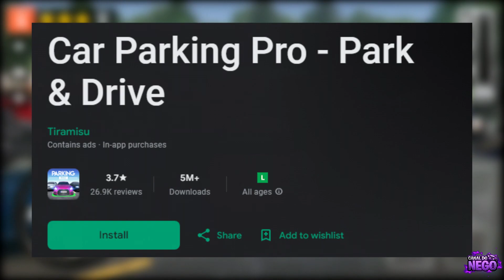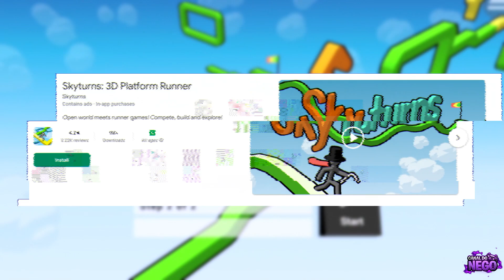OS 25 MELHORES JOGOS OFFLINE PARA ANDROID (JOGOS PARA CELULAR FRACO)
🤖 𝐆𝐚𝐫𝐚𝐧𝐭𝐚 𝐬𝐞𝐮 𝐂𝐞𝐥𝐮𝐥𝐚𝐫 𝐆𝐚𝐦𝐞𝐫 🤖
✓ Celular Barato (Note 12)
✓ Celular Médio (Poco X5)
✓ Celular Gamer (Asus Rog 5s)

📱🎮 Explore 25 dos melhores jogos offline leves para Android em 2023, todos com menos de 100MB! Desfrute de entretenimento sem a necessidade de conexão.

✓ Ps5 Digital
✓ Ps5 Completo
✓ Xbox Series S
✓ Xbox Series X
✓ Nintendo Switch
✓ Meu Microfone
✓ Minha Cadeira Gamer